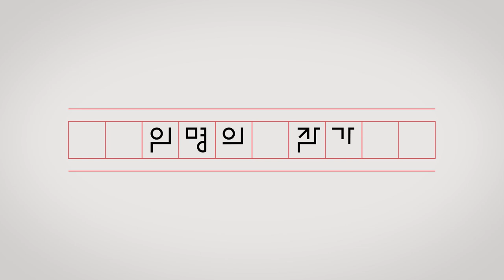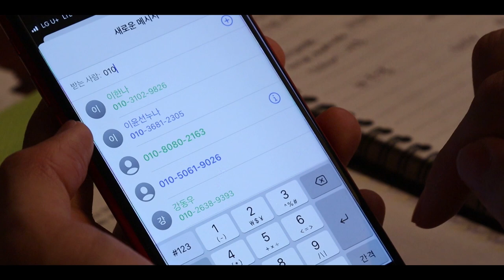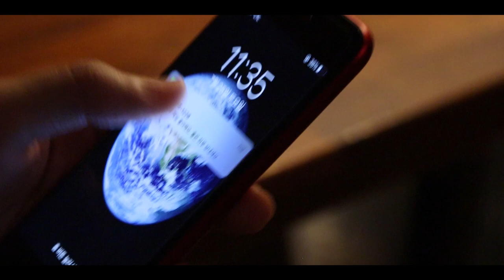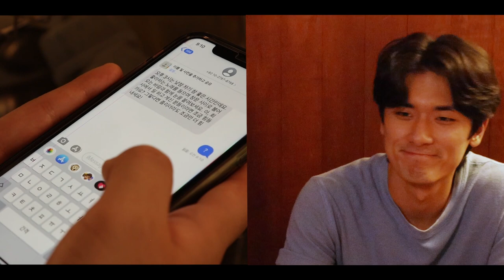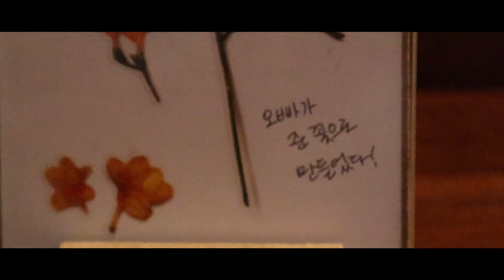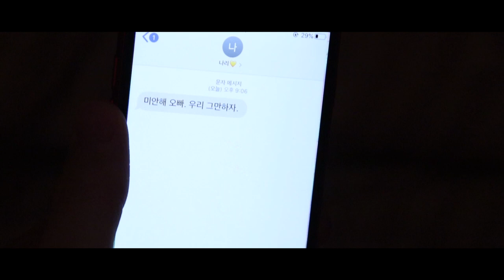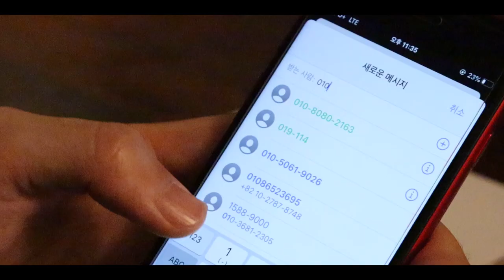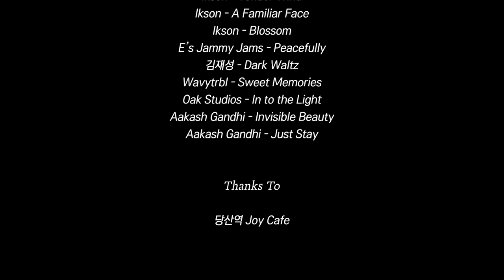단편영화 '익명의 작가' | 정혜원 감독 | Short Film 'From, Anonymous.'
익명이 주는 힘을 믿는다.
언젠가, 내가 너에게 익명의 누군가가 되어있을 그 날에 너에게 내 글 한 편을 전하고 싶다.

🎥 기획/제작 : 박선준, 박형민
🎥 총괄 : 안영준
🎥 각본/연출 : 정혜원
🎥 조연출 : 이로운, 이윤선
🎥 미술 : 김지현, 홍세령
🎥 촬영 : 이정유, 이한나
🎥 편집 : 안하경

[2호선 예술가들]은 2019년 영화를 사랑하는 대학생들이 모여 만든 크루입니다. 작년에 모인 1기의 팀원은 총 3편의 영화를 제작하였고, 현재 크루원들인 2기 역시 그 활동을 이어갈 계획입니다.

아동교육, 영어영문, 패션디자인, 전기전자 등, 영화와는 거리가 멀어보이는 것들을 전공하는 학생들이 모인 아마추어 크루이지만 서로의 시나리오를 읽어보며, 의견을 모아 직접 촬영을 해보며, 새로운 편집 기술을 익혀보며 "우리들의 이야기"를 좋은 영화에 담아내는 꿈을 향해 도전하는 중입니다. 많은 관심과 응원 부탁드립니다!

제작 : 2호선 예술가들